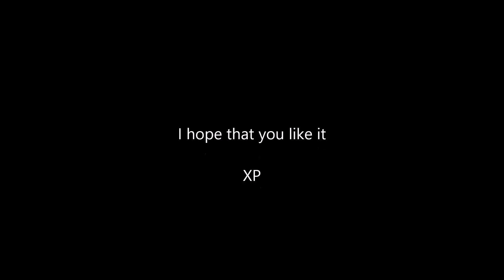Minecraft Note block David Guetta Titanium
Titanium With Note Blocks in Minecraft